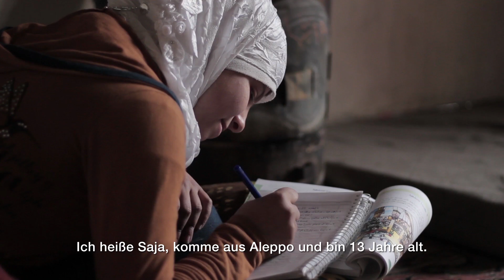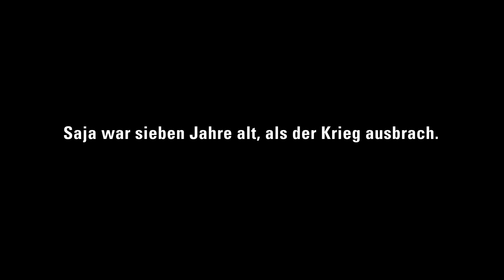Aleppo: Wiedersehen mit Saja (13)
Erinnern Sie sich an Saja? Bereits vor etwas mehr als einem Jahr haben wir das syrische Mädchen getroffen.

Nun haben unsere Kollegen vor Ort Saja ein weiteres Mal besucht. Saja kann sich noch an die Zeit vor dem Krieg erinnern, an die Normalität und das Glück. „Vor dem Krieg konnten wir einfach nach draußen gehen und wussten, dass es sicher ist. Das Leben war wirklich schön.“

Doch der Krieg hat ihr Glück beendet: Familienangehörige sind gestorben. Vier ihrer Freundinnen wurden bei einem Bombenangriff getötet. Sie selbst verlor ein Bein.

Im Interview erzählt sie warum sie noch immer nicht den Mut verloren hat.